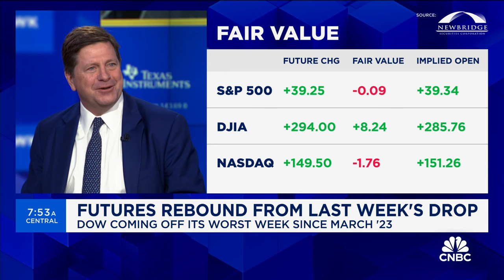Former SEC Chairman Jay Clayton on the U.S.-China trade retaliation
Former SEC Chai Jay Clayton joins ‘Squawk Box’ to discuss the U.S.-China trade retaliation, the lessons learned from the pandemic, and more.